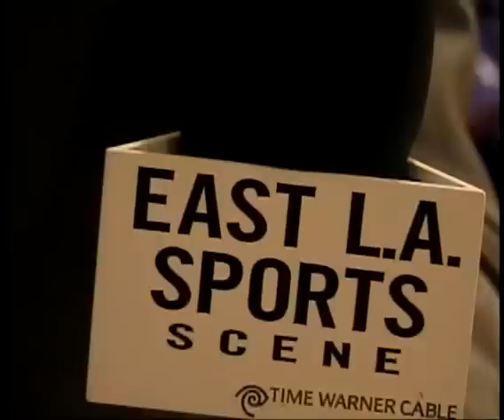Southeast Jaguars vs Garfield Bulldogs Basketball 2009